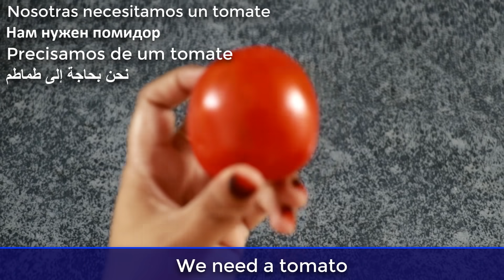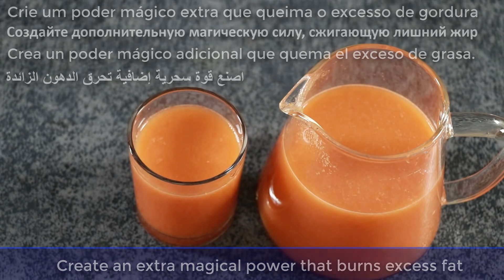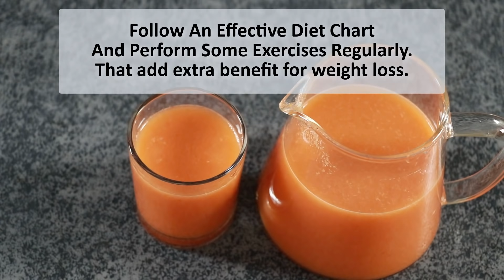Drink Tomato with a Carrot and you will thank me for the recipe!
Drink Tomato with a Carrot and you will thank me for the recipe! Fat burner drink, eat these five things together and belly fat will be gone! belly fat loss: lose belly fat side fat chest arm flat stomach challenge.